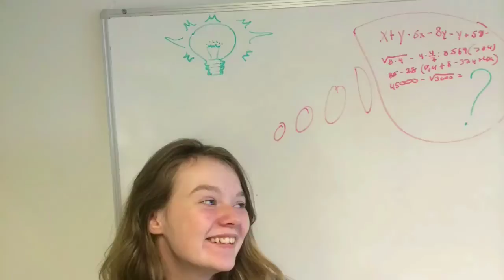Føroyar Music Video❤️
A short movie project for school, made by only pictures of us and the Faroe Islands❤️